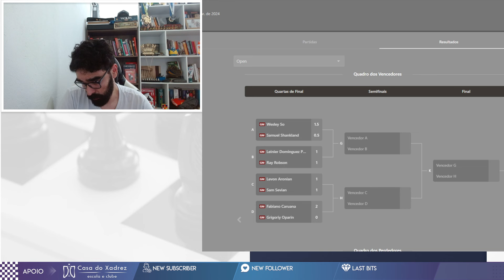DUELO TÁTICO NA NAJDORF